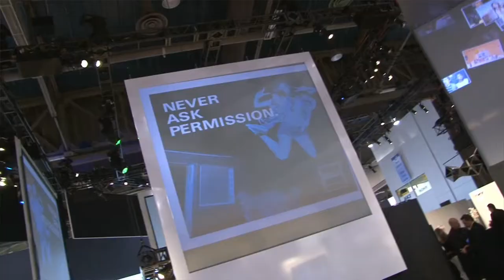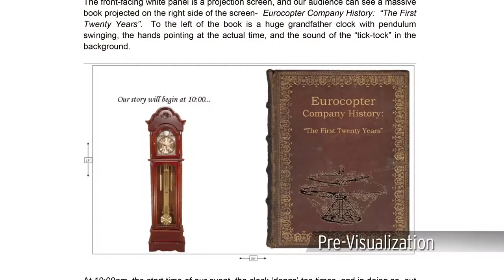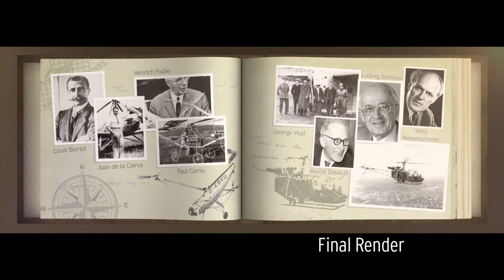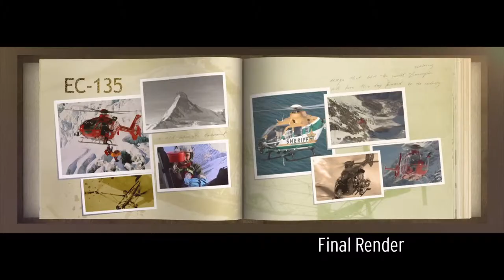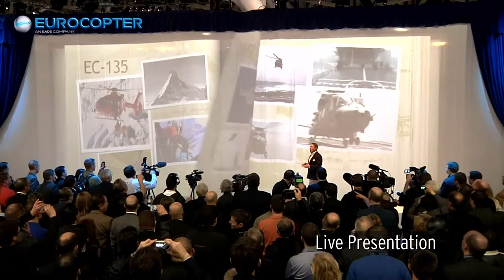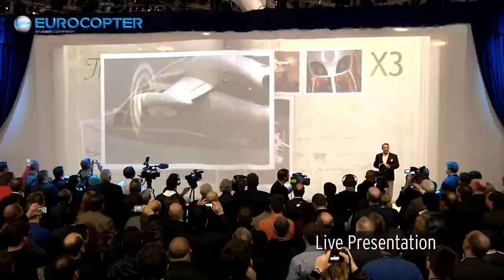ELG - Making of Eurocopter HAI Reveal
A behind-the-scenes look at how ELG created the helicopter reveal event for Eurocopter at the 2012 HeliExpo Show.